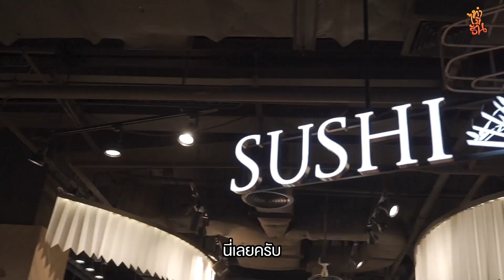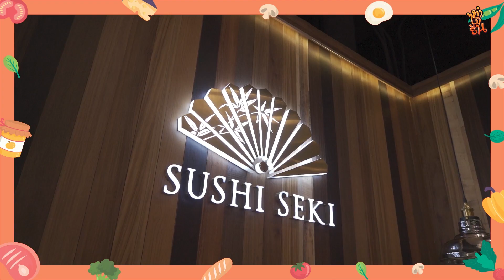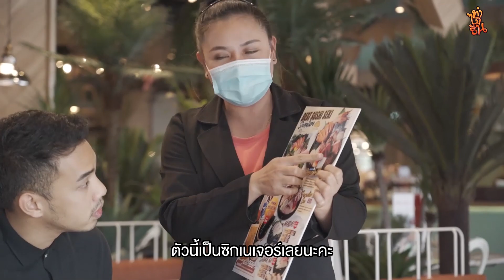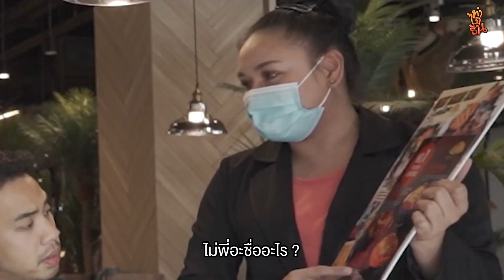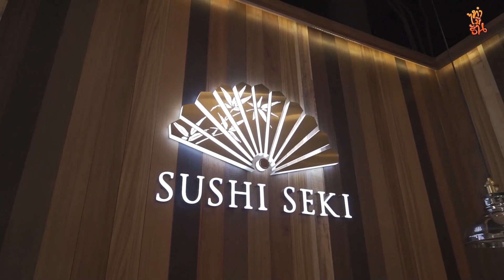ทำไม๊ธัน EP.2 | พา"กรีน"บุกร้านซูชิพรีเมียม เขาว่าส่งตรงจากญี่ปุ่น จริงเหรอ?!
EP.2 กันแล้วนะครับ สำหรับ รายการ "ทำไม๊ธัน"
คลิปนี้พวกเราก็พากันไปกินอาหารญี่ปุ่นร้านดัง ซึ่งพวกเราไม่ได้มากันแค่ 2 คน
เพราะเราพากรีนกับคุณแม่กรีนมาด้วย ซึ่งเป็นการกลับมาถ่าย Vlog อีกครั้งของธันวาและกรีนอีกด้วย อาหารจะอร่อย เรื่องราวจะสนุกขนาดไหน กดรับชมกันได้เลยนะค้าบบ